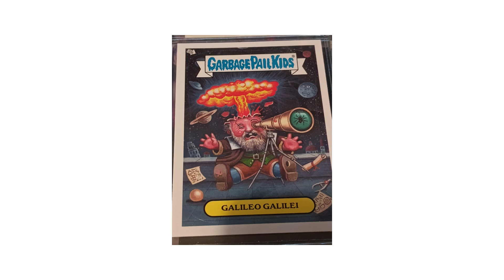2013 Garbage Pail Kids Adam Bombing Set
GPK